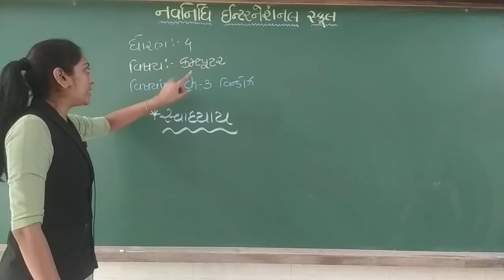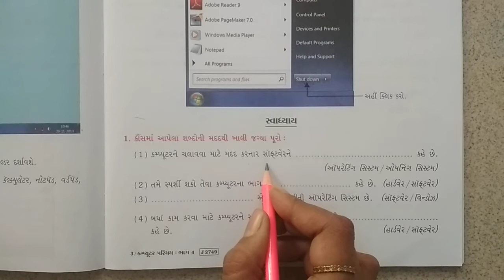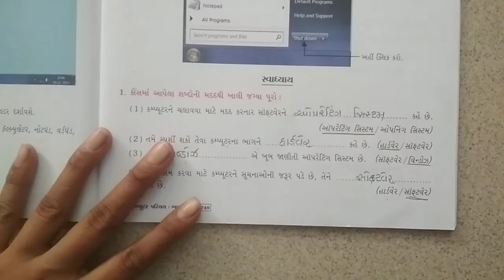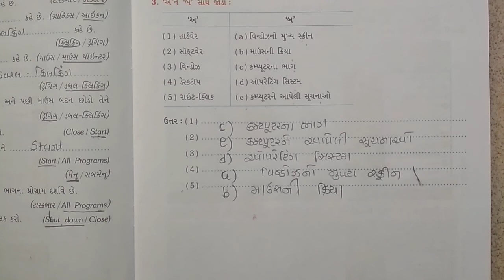GSEB | ગુજરાતી માધ્યમ | ધોરણ - ૪ | કમ્પ્યૂટર | પાઠ - ૩ | વિન્ડોઝ (ભાગ-૭)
24/08/2021